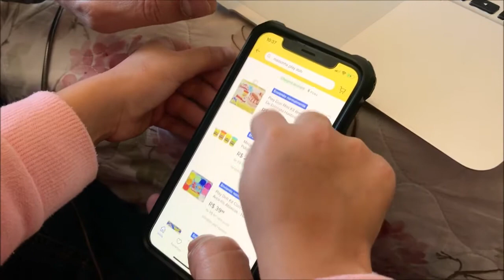Massinha Play Doh, a fábrica de pipocas.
Oiii pessoal, no vídeo de hoje a Manu escolheu um brinquedo  muito legal para comprar, uma fábrica de pipocas de massinha play doh,
Quem de vocês também gostam de brincar de massinha de modelar?